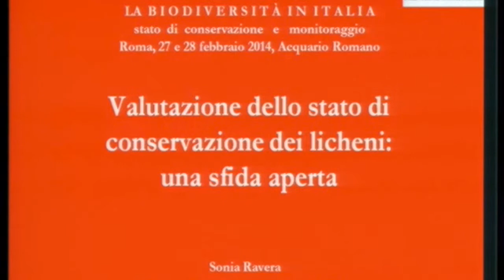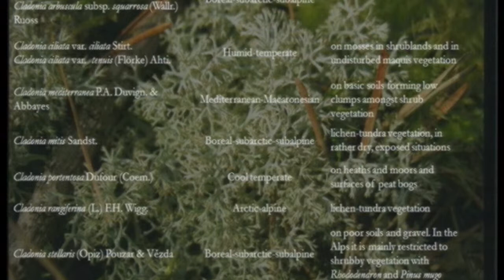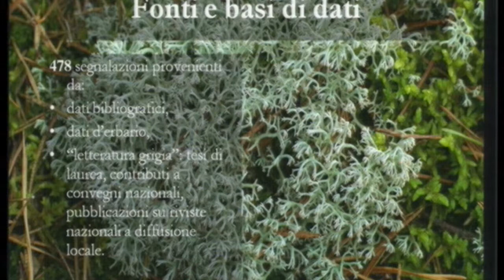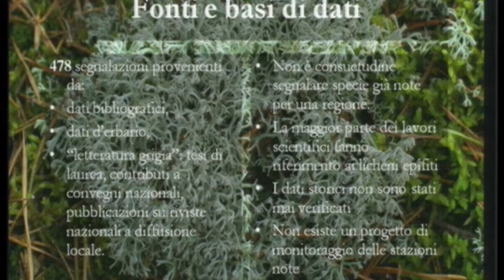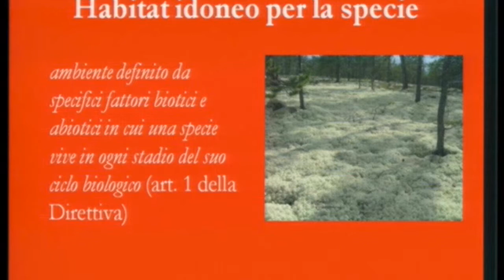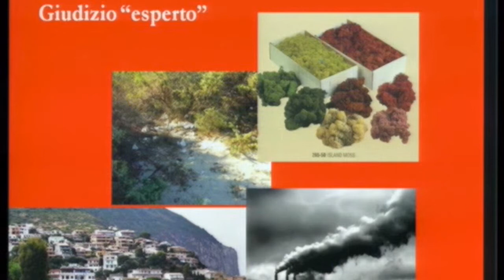Sonia Ravera ( Università degli Studi del Molise )